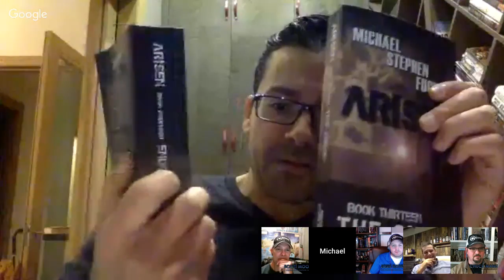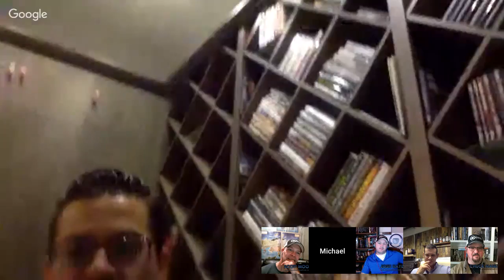Ep 2.73 - LIVE! with Michael Stephen Fuchs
Today, best-selling author of the Arisen series, Michael Stephen Fuchs joins the show, his friend and returning guest, best-selling author Devon C Ford convinced Michael check us out, so today we have a special two-guester episode. Michael has writing and publishing since 2005 and today he joins us to talk about his writing journey.

Terra Nova. The promised world is humanity’s new home, safe from the threats of a dangerous galaxy, where veterans of a long war could live in peace. The promise was a lie.

Chief Katherine “Kit” Carson, of the elite Pathfinder Corps, joins the mission as a last-minute replacement, hoping to put a spotty past behind her and build a new life on a brave new world.

The expedition arrives on Terra Nova, expecting to join the first wave of colonists, instead they find abandoned cities and are soon faced with a new, terrifying enemy humanity has never encountered before.

For the colony to survive, Carson must unravel the mystery of her new home and learn the fate of the first mission to settle the planet…

Terra Nova is the first chapter in an exciting new series of space exploration, alien first contact and adventure across brave new worlds. Join the team and read today!

If you enjoy this podcast, please leave us a review and rate the show!

Don't forget to catch the show live and get involved with the mayhem and shenanigans in the live chat!